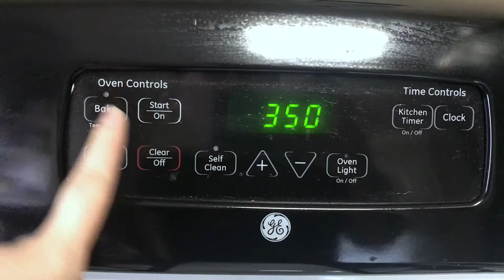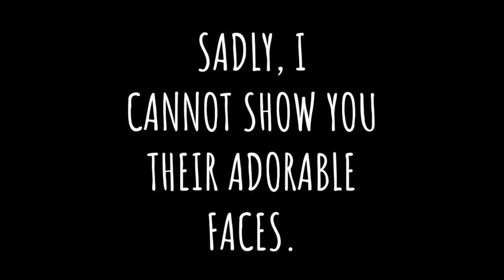BASKETBALL INJURIES AND JELL-O DIGS!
Unfortunately, Logan is sick and hurt his ankle, but we had an amazing night with an amazing dinner. Then we made a mess with some Jell-O.

We are The Kincaids and thank you so much for visiting our channel! We are a newly-married couple from Ohio and we are both full-time college students. Life is crazy, but we love it and we want to share the beauty of it all with you.